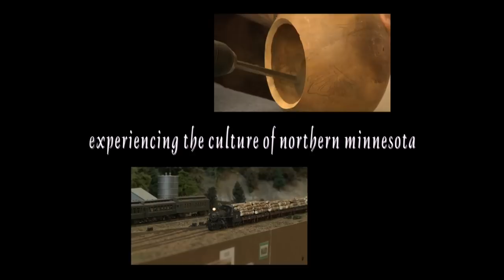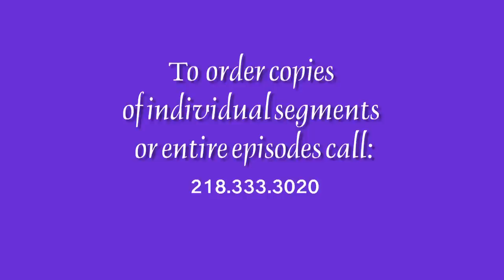Common Ground 305 - Duane Shoup & Ashley Hull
Duane Shoup & Ashley Hull make a rustic wood table.